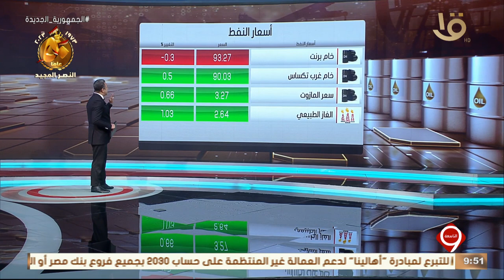أخبار الاقتصاد.. رئيس البورصة يبحث تعزيز التعاون مع هونج كونج لتطوير السوق